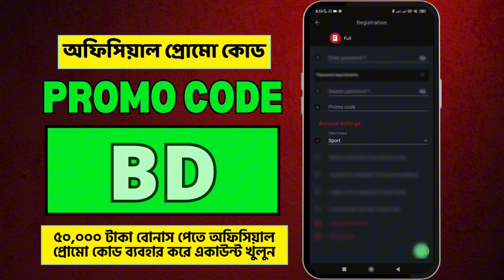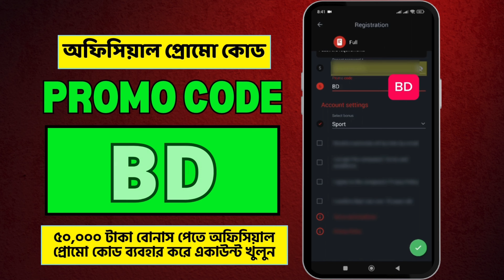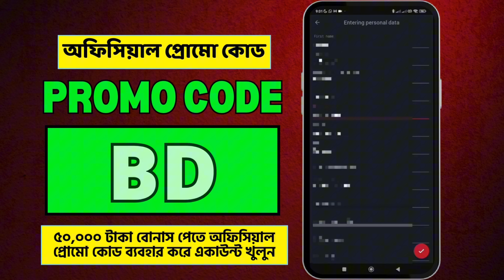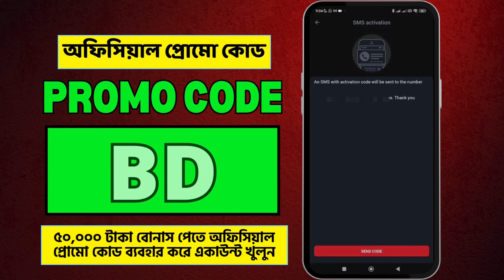megapari | megapari promo code| megapari account opening| megapari account registration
Megapari Official  Promo Code - BD
Use this official Promo code and get a 230%  VIP Bonus  !!

megapari
megapari promo code
megapari account opening
megapari account registration
megapari promo code 2024
megapari promo code IPL
megapari promocode
megapari registration
megapari app download
Megapari Promo Code
megapari new account
megapari promo code for  BD
megapari bangladesh
megapari account kivbhe khulbo
how to create megapari account
Megapari promo
megapari account registration
megapari account create
megapari accoount verification
megapari account
megapari bangladesh
megaapri new account 2024
megapari official promo code
megapari official
megapari bangladesh
megapari app
megapari app link
megapari app download